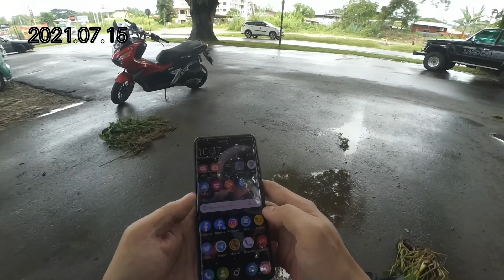FLOOD AT SIGAH ROUNDABOUT AT DONGGONGON AND THE IMMEDIATE AREA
Ride with Honda ADV 150.
Filmed with Yi Camera Action